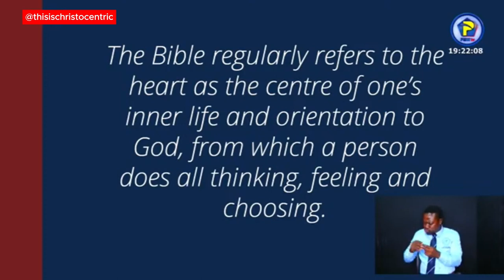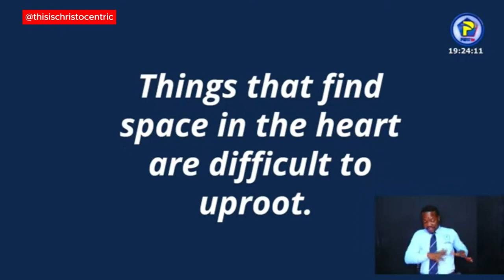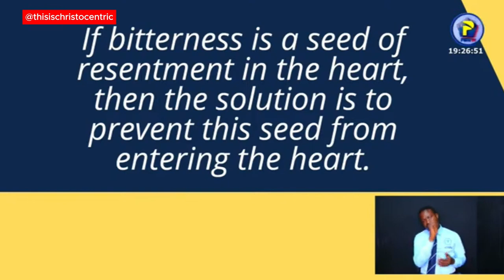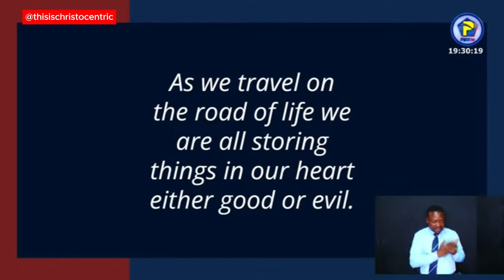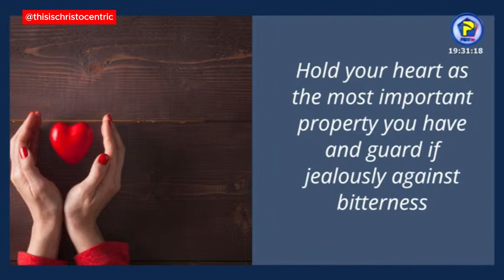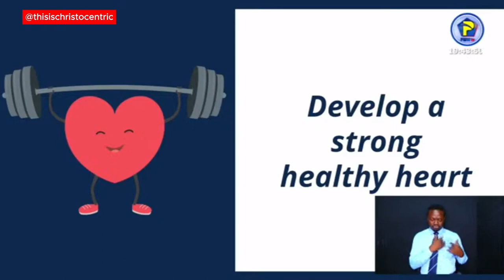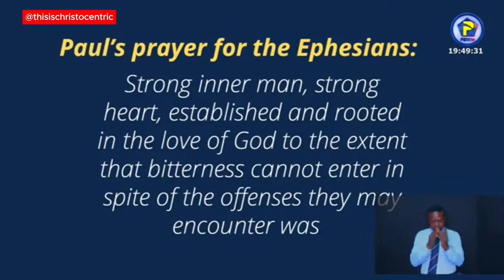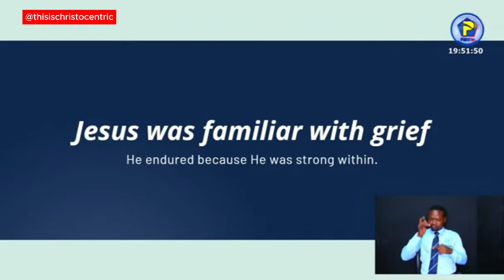DO NOT ALLOW BITTERNESS TO KILL YOU PHYSICALLY - Apostle Eric Nyamekye 2024